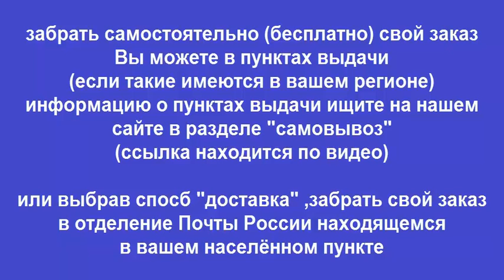Руководство по ремонту Lexus RX 300 / RX 330 / RX 350 / Toyota Harrier